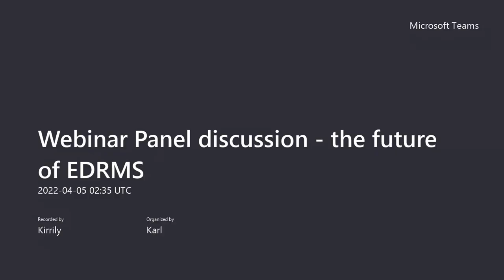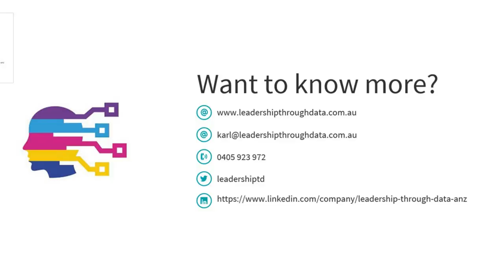Panel Discussion – The Future of EDRMS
There’s a big discussion going on in and out of Records and Information Management at the moment. It’s about the future of EDRMS.

Many think that we won’t need it. IT want us to “just use SharePoint” and historically, our success at getting people to use traditional EDRMS has been mixed – to the point where even many staunch supporters are moving away from traditional players. EDRMS do also provide many capabilities that aren’t available outside of them, and that are going to be most critical as the digital trend continues to accelerate.

There is a strong argument that findability is THE critical capability for the digital age.

This means that managing the volume of information organisations keep, and providing rich metadata capability will be critical for driving automation and ensuring that we can separate the signal from the noise – and this is where EDRMS lives. So what IS the future of EDRMS? Will we all “just use SharePoint” – or is EDRMS just coming into its own and will it provide the underlying capability for the next wave of information innovation?

We’ve invited five industry insiders representing both the traditional players, and the non-traditional disruptors for a panel to discuss it.